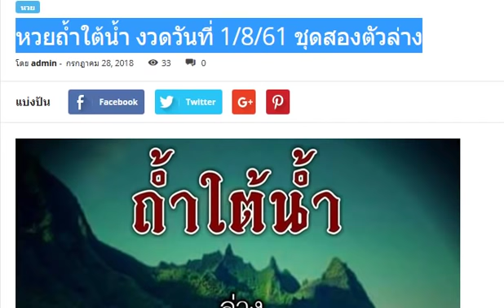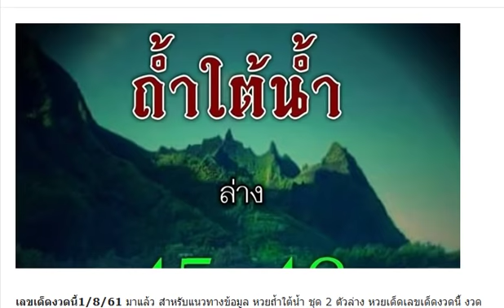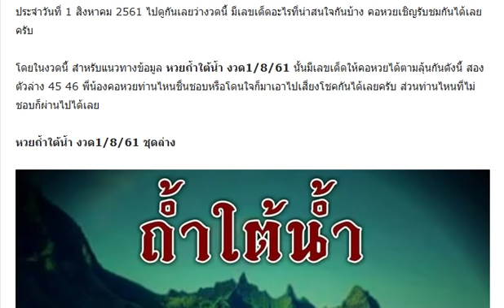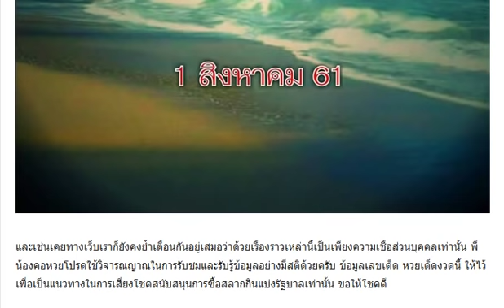หวยถ้ำใต้น้ำ งวดวันที่ 1/8/61 ชุดสองตัวล่าง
เลขเด็ด 3ตัว2ตัว เน้นๆ งวดวันที่ 1/8/61
เลขเด็ด ชุดพิเศษ งวดวันที่ 1/8/61
หวยมายา โค้งสุดท้าย งวดวันที่ 1/8/61
หวยลับ ห้องวีไอพี งวดวันที่ 1/8/61
หวยลูกพ่อวิษณุกรรม ชุดเน้นล่าง งวดวันที่ 1/8/61
หวยคนสัมผัสเลข ชุดฟันธง หางเดียว งวดวันที่ 1/8/61
หวยซองเพื่อนักวิ่งล่าง งวดวันที่ 1/8/61
หวยสูตรทำมือ บน-ล่าง งวดวันที่ 1/8/61
หวยอ.สมหวัง งวดวันที่ 1/8/61 จัดไปเน้นๆ
ตรวจหวย ตรวจผลสลากกินแบ่งรัฐบาล งวดนี้ 1 สิงหาคม 2561
ชอบก็จัดไป!!! ทดลองงวดแรก!! เลขเด็ด @ฅนโกงเลขแห่งปี@ 2 ตัวบน-ล่าง งวดวันที่ 1/8/61
เลขเด็ด วิ่งบนระยะสั้น สูตรใหม่ งวดวันที่ 1/8/61 (สถิติย้อนหลัง 6 งวดซ้อน)
หวยซองรวยล้าน% เลขเด็ด 3 ตัวบนเน้นๆ งวดวันที่ 1/8/61 (ผลงานเข้า 2 งวดติด)
ไม่ต้องกลับเปลืองตังค์!! @หวยถ้ำหลวง@ (เน้นล่างล้าน%) งวดวันที่ 1/08/61
ห้ามพลาด!!! งวดที่แล้วเข้าทั้ง บน-ล่าง!!! หวยบิ๊กใบไม้สีเลือด งวดวันที่ 1/8/61
จัดไป!! เลขเด็ดบน-ล่างชุดเดียว สูตรใหม่ งวดวันที่ 1/08/61
สูตรนี้เดินดี!! เลขเด็ด 3 ตัวบน 4หางแม่นๆ งวดวันที่ 1/08/61 ผลงานน่าติดตาม
หวยใบโพธิ์ งวดวันที่ 1/8/61
เลขเด็ดกองสลาก งวดวันที่ 1/8/61 ชุดทดลองออก
ห้ามพลาด! มาเเล้วเลขเด็ด “จ้าวพายุ” งวด 01/08/61
หวย@ใบเขียว@คำนวณสูตรใหม่ งวดวันที่ 1/8/61 (สถิติหวยเข้า 3 งวดซ้อน)
มาเเล้วเลขเด็ด “จ้าวพายุ” งวด1/8/61
หวยซื้อแค่นี้พอ งวดวันที่ 1/8/61 (งวดที่แล้วเข้าล่างตรงๆ)
หวยแมวมองบน งวดวันที่ 1/8/61
หวยวิ่งบนตัวเดียว งวดวันที่ 1/8/61
หวยศราวุฒิ 2-3 ตัวบน-ล่าง งวดวันที่ 1/8/61
ห้ามพลาด! หวยเด็ด! หวยดัง! หวยจ้าวพายุ ภ.พยัคฆภูมิพิสัย (น้องไก่) งวดวันที่ 1/8/61
เลขเด็ดจิรธิภัทร์ เซียนอยู่ตึก 2ตัวบน-ล่าง งวดวันที่ 1/8/61 (ผลงานเข้าเต็มๆ)
ให้มาแล้ว!! หวยทำมือ ด.ช.ธนิต เลขเด็ด 3 ตัว 2 ตัว งวดวันที่ 1/8/61
มาแล้ว!! เลขเด็ด ด.เด็กชล 2 ล่างเม็ดเดียว งวดวันที่ 1/8/61 (ให้ล่างมาบน 42 เต็มๆ)
ลงให้แล้ว!! หวยฟ้าใหม่ ใจบุญ หวยทำมือ บน-ล่าง งวดวันที่ 1/8/61
จัดว่าเด็ด!! หวยเด็ด นกคุ้มโชค เลขเด็ดบน-ล่าง งวดวันที่ 1/8/61
หวยแม่ทำเนียน งวดวันที่ 1/8/61 งวดที่แล้วเข้าเต็มๆ
หวยอ.โกย บ้านไร่ งวดวันที่ 1/8/61
หวยโอ่งน้ำมนต์ งวดวันที่ 1/8/61
หวยสูตรเด่นบน งวดวันที่ 1/8/61
หวยวิ่งบนล่างมาตัวล้าน% งวดวันที่ 1/8/61
หวยจ้าวพายุ ภ.พยัคฆภูมิพิสัย งวดวันที่ 1/8/61
หวยป๋าจัดให้ ชุด 2-3 ตัว งวดวันที่ 1/8/61
สรุปได้แค่นี้ หวยอ.สมบัติ งวดวันที่ 1/8/61
หวยท้าวพันศักดิ์ งวดวันที่ 1/8/61
หวยสองตัวบนตรงๆ งวดวันที่ 1/8/61 (สถิติหวยเข้า 3 งวดซ้อน)
หวยพรายแก้ว 2-3 ตัวบน งวดวันที่ 1/8/61
หวยล้าน% ชุด 2 ตัวบน-ล่าง งวดวันที่ 1/8/61
งวดนี้เอาไปรวยอีก!! เลขเด็ด คู่โต๊ดบน @ปาปา งวดวันที่ 1/8/61 (ผลงานเข้าล่าง 27 ตรงๆ)
มาแล้ว!! หวยลูกพ่อวิษณุกรรม เลขชุดสามตัวบน งวดวันที่ 1/8/61
จัดไป!! หวยซองม้าสีหมอก V.I.P บน-ล่าง งวดวันที่ 1/8/61
งวดที่แล้วก็เข้า!! เลขเด็ด ซองดัง หวยซองช้างเผือก เสี่ยงโชค งวดวันที่ 1/8/61
ซื้อหวยยังโยม งวดวันที่ 1/8/61
หวยคนเดินดิน งวดวันที่ 1/8/61
หวยน้ำใจ ชุดเดียว 2-3 ตัวบน-ล่าง งวดวันที่ 1/8/61
หวยอ.อุดม ธัญญาหาร งวดวันที่ 1/8/61
จับให้แล้ว หวยไทยรัฐ งวดวันที่ 1/8/61
หวยเลขด่วน 3ตัว2ตัว บน-ล่าง งวดวันที่ 1/8/61
เลขเด็ด ถูกให้ดีดหำ บน-ล่าง งวดวันที่ 1/8/61
เลขเด็ด 7 เซียน ล่าง งวดวันที่ 1/8/61
หวยไทยรัฐ,เดลินิวส์,บางกอกทูเดย์ งวดวันที่ 1/8/61
เลขปลดหนี้ 2-3 ตัวบน-ล่าง งวดวันที่ 1/8/61
หวย jack.bussTop งวดวันที่ 1/8/61
หวยอ.ธนากร ชุดพิเศษ-ล่าง งวดวันที่ 1/8/61
หวยอาจารย์หลุย งวดวันที่ 1/8/61
เลขเด็ดในดวงใจ แม่ค้าสงสัย ทำไมคอหวย ยังไม่ยอมทิ้งถ้ำ!
ให้มาแล้ว !! เลขเด็ด หวยรัฐ VIP งวด 1/8/61
หวยควายธนู 2 ตัวบน-ล่าง งวดวันที่ 1/8/61
หวยแนวทางสลากกินแบ่งรัฐบาล งวดวันที่ 1/8/61
เซฟไว้!! จับคู่เด่น หวยเดลินิวส์ แนวทางรวย งวด 1/8/61
ให้มาแล้ว !! หวยซองล่าง เข้าทุกงวด งวดวันที่ 1/8/61
แนวทาง!! เลขเด็ด นกคุ้มโชค บน-ล่าง งวดวันที่ 01/08/61 (ผลงานเข้าตรงๆ)
เลขเด็ด หวยปู่ฤาษีตาไฟให้โชค บน-ล่าง งวดวันที่ 01/08/61
เป็นสูตรเดียวกันน้องใบเขียว!! หวยใบชาเขียว 2-3 ตัว งวดวันที่ 01/08/61 ขอให้โชคดีทุกคน
หวยพวงพี่ควาย งวดวันที่ 1/8/61
เซฟไว้เลย!! งวดที่แล้วเข้าทั้ง บน-ล่าง!! เลขล็อคกองสลาก งวดวันที่ 1/8/61
เลขลับ เลขเด็ด รวยแล้วเลิก หวย vip บน-ล่าง งวดวันที่ 1/8/61 (ผลงานเข้าล่าง 72)
มาแล้ว!! เลขเด็ด หวยคนสัมผัสเลข ชุดเต็มบน-ล่าง งวดวันที่ 1/8/61
เลขล็อคกองสลาก งวดวันที่ 1/8/61 (สถิติหวยเข้า 2 งวดซ้อน)
หวยยุทธนาพารวย งวดวันที่ 1/8/61
หวยภาพปริศนาเริงสาร งวดวันที่ 1/8/61
หวยแมงปอ 2-3 ตัวบน-ล่าง งวดวันที่ 1/8/61
หวยมาตามสัญญา งวดวันที่ 1/8/61 จัดไปเน้นๆ
หวยหนุ่ม ตาคลี งวดวันที่ 1/8/61 ชุดฟันธงสามตัวตรง